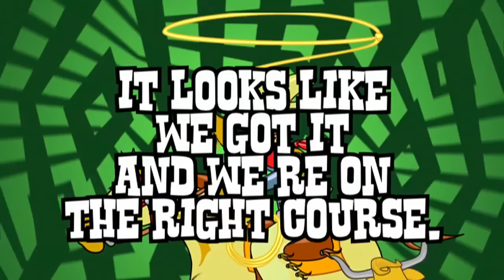"Round Up" Music Video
Round Up is a fun and addictive song from the Elevate series "On The Trail"! iTunes, Google Play, and Spotify!